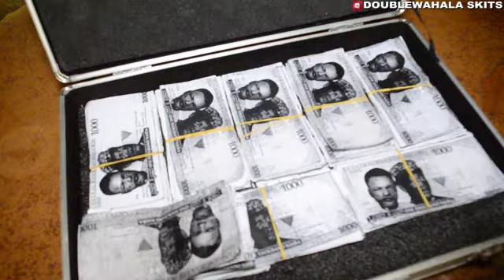POLICE ORDER (DOUBLEWAHALASKITS)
The very funny video is hilarious yawa and Bengnus is in this wahala please don't forget to subscribe to powerstars comedy skits official YouTube channel and turn on notification bell thank you God bless you Guy's .